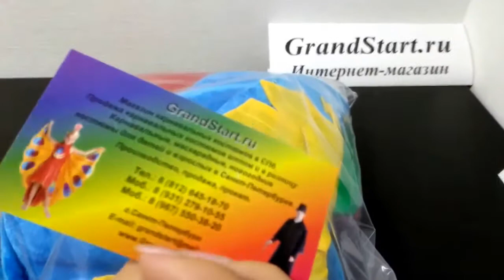Аниматорский Костюм Незнайки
👍 🇷🇺 Аниматорский Костюм Незнайки — Магазин GrandStart.ru ❤️
🌟 🇺🇸 Dunno Animation Costume — Shop GrandStart.ru 🌟
✅Видео Смотреть Обзор Одежда Костюмы Распаковка Товар LifeHacking Лайфхак Видеообзор Интернет-магазин Grandstart.ru ГрандСтарт.ру ®️ ГрандСтарт 💫 СПб. Grand 💫 Start
🌟 Производство, продажа костюмов для детей и взрослых. 🌟